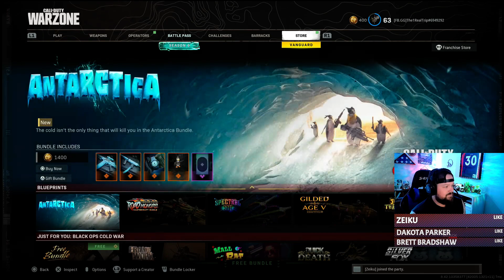Solid games with Zeiku, Bender, and KingPitt!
CHILL VIBES AND BAD WORDS AHEAD
Become part of "The Real1s"

100+ Wins
10,000+ Kills
1.40 K/D

PS5 Console W/ Controller